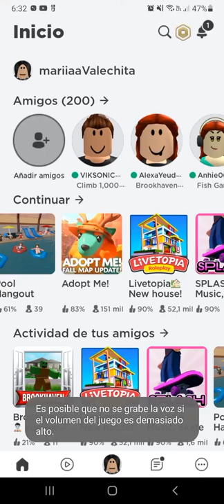DE AVENTURA ADOPTANDO A UN NUEVO HAMSTERS // JUGANDO ROBLOX // GUINEA PIG SIMULATOR 🐀